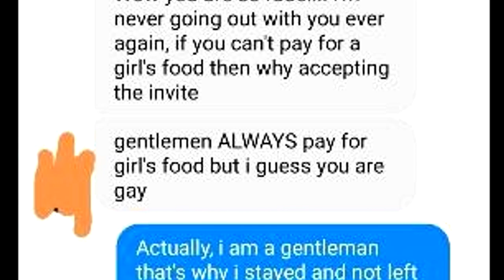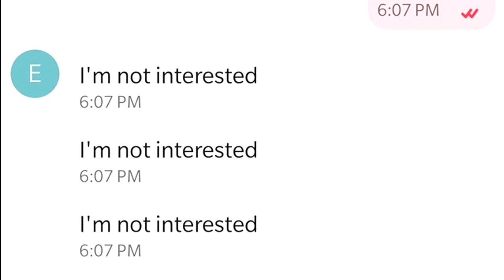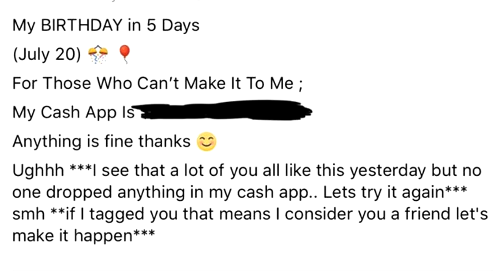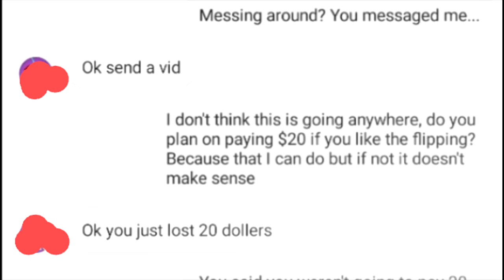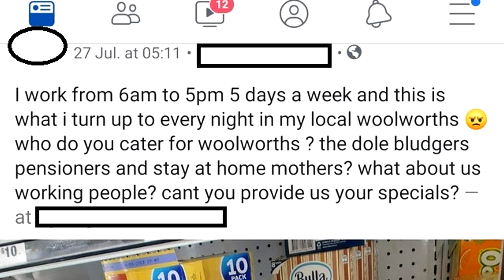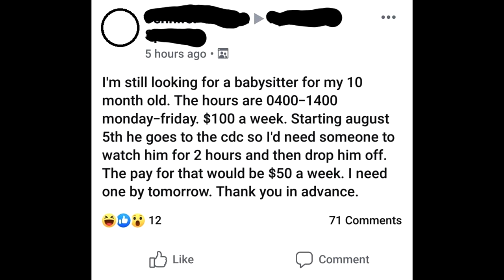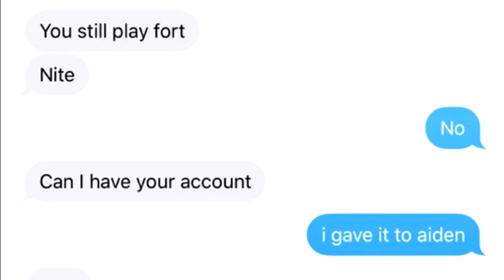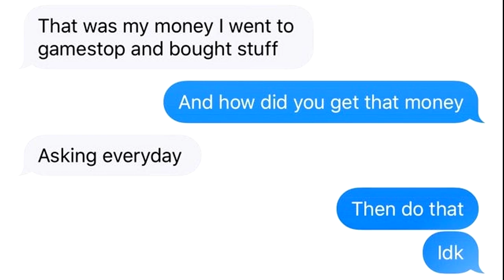r/ Choosingbeggars I "YOU MADE ME PAY FOR MY OWN FOOD AND DRINK" I ep125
HOW DARE YOU ONLY PAY FOR YOUR OWN FOOD